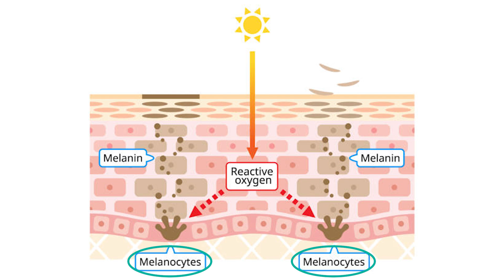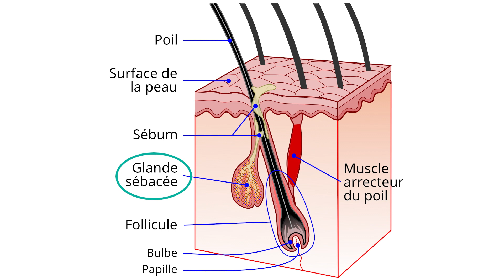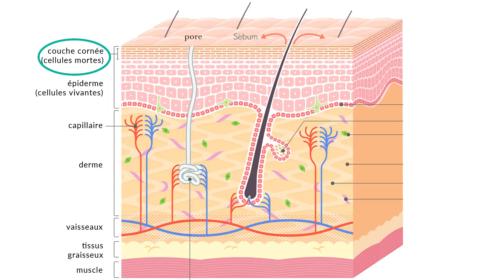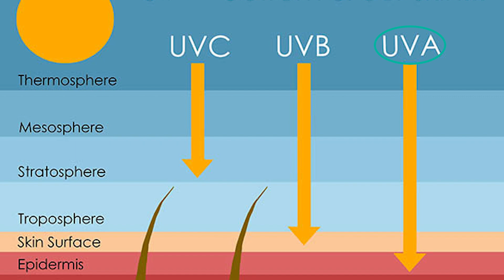C'est la rentrée ! Comment garder son bronzage ?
☀️🧴 LES SOINS DE PEAU PRÉCONISÉS APRÈS L'ÉTÉ

Tiens-tiens, malgré les effets néfastes du soleil sur la peau (que tu connais parfaitement étant abonné à ma chaîne ! 😉), tu t’es exposé cet été ?
Tu es désormais prisonnier de ton teint hâlé et ta bonne mine ? Tu souhaites les conserver le plus longtemps possible ?

Sache que ta peau face au soleil, elle va bronzer pour se défendre et le pigment va remonter jusqu’à la surface. Et je n’ai pas une bonne nouvelle : tu vas forcément dé-bronzer parce que ta peau, elle se renouvelle… 🐍 Du coup on pourrait te recommander de bien hydrater ta peau tous les jours, pour éviter que les cellules desquament trop vite. 💧

Mais d’un autre côté, pendant l’été, la surface de la peau s’épaissit pour se défendre contre les UV et ça, ça donne un teint terne. Du coup, on pourrait te recommander des peelings doux, des crèmes acides ou des légers gommages qui élimineront les peaux mortes un peu plus vite. 🧖

Tu l’auras compris ces deux recommandations se contredisent !!

⚡ Voici mes conseils pour avoir une belle peau a la rentrée
1-   D’abord, garde tes bonnes habitudes de vie, de quand tu étais en vacances (sommeil, alimentation saine, sport, etc),
2-   Poursuis bien la protection solaire,
3-   Nettoie ta peau au quotidien, avec douceur pour ne pas l’irriter,
4-   En revanche, si elle est épaissie et terne peut-être que tu supporteras facilement un gommage (gant de crin, acides glycoliques, acide salicylique…etc),
5-   Applique des anti-oxydants, des crèmes hydratantes et reprends tes soins spécifiques (traitement anti-acné, crèmes anti-rides, dépigmentants) selon tes problématiques.

Et voilà, face à ce terrible dilemme de la rentrée entre garder ton bronzage et avoir un teint éclatant, tu vas devoir ménager la chèvre et le chou :
🐐 HYDRATATION vs EXFOLIATION ! 🥬

00:00 Introduction
01:13 Les systèmes de défense de la peau
06:24 Comment maintenir ton bronzage le plus longtemps possible ?
06:48 Mes conseils dermatos pour une belle peau à la rentrée

🗞️ Pour suivre mon actualité, retrouvez-moi sur :
➜ Tik-Tok : @dr_marie_jourdan